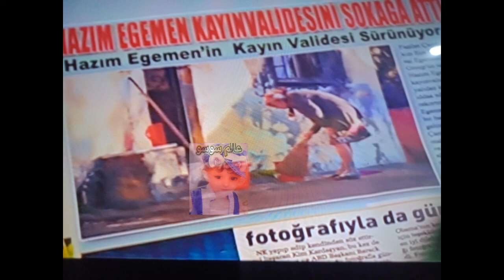ملخص حلقه اليوم من مسلسل فضيله خانو وبناتها